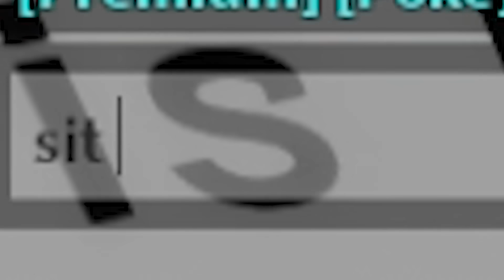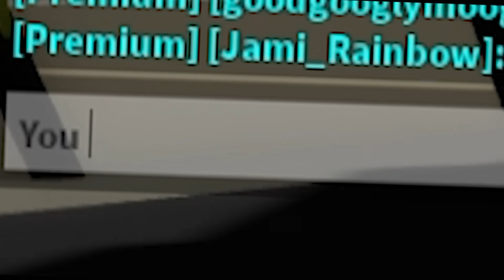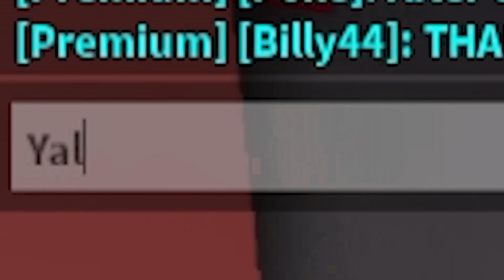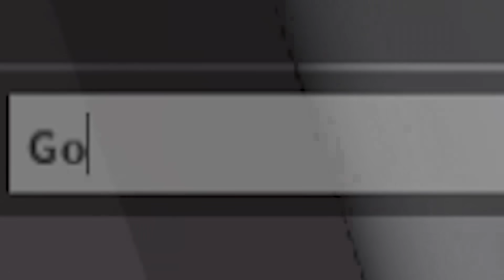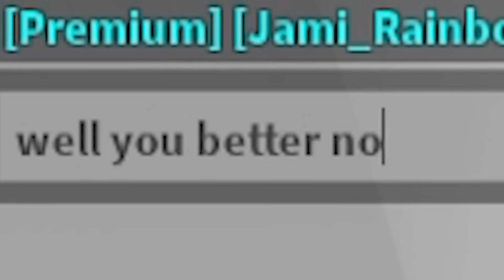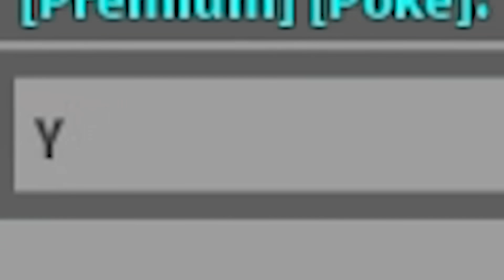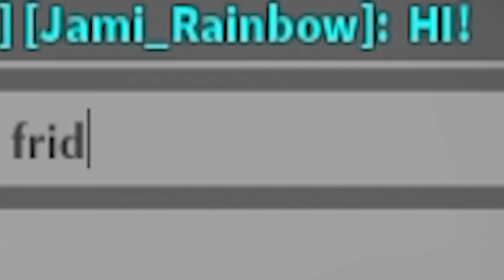GOOD PRINCIPAL 😇 VS BAD PRINCIPAL 😡 In Roblox Brookhaven..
if u see this u must comment beans. POKE DISCORD